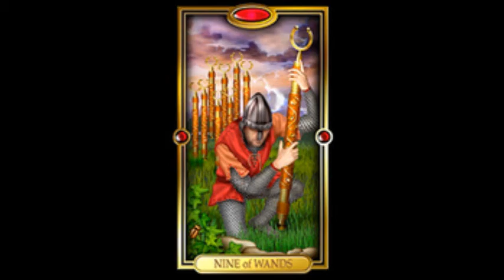SAGITTARIUS Daily Tarot Reading for OCTOBER 19, 2021